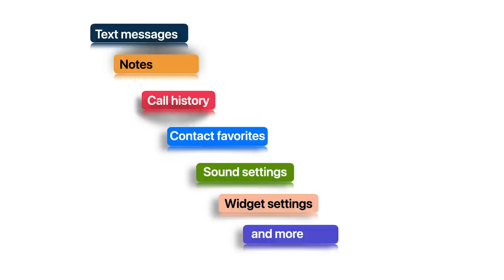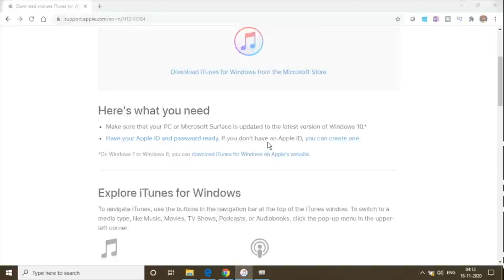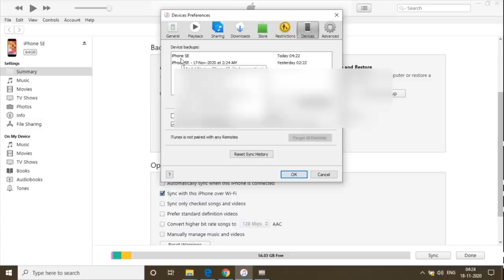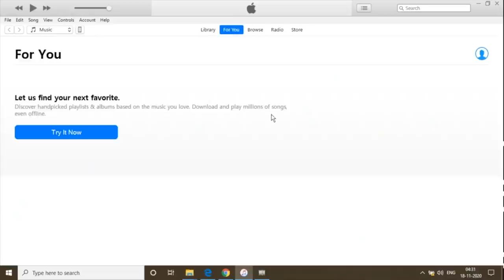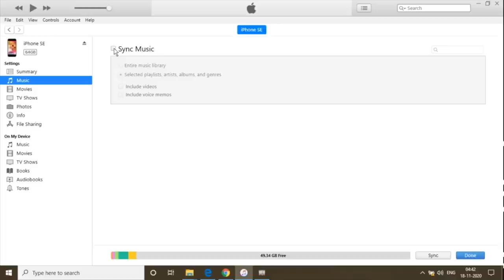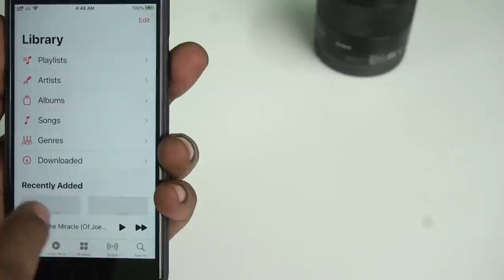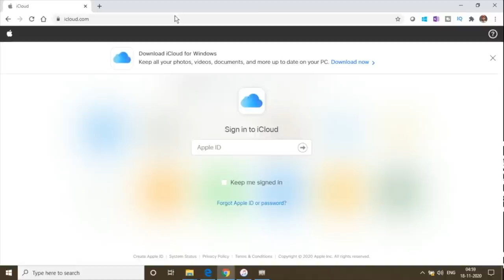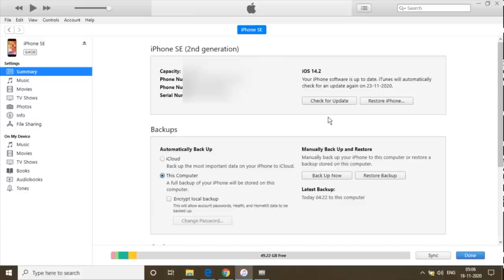iTunes-How to Backup, Restore and Sync data on iPhone, iPad in Telugu.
Explained how to backup,  restore. and sync data using iTunes on iPhone, iPad and Apple Watch.  Also explained how to copy photos and videos from iPhone to computer and download/upload data from iCloud.

iPad is a trademark of Apple Inc.

3.How to find number of battery charge cycles on iPhone |Telugu | Apple Bytes-13 | Charge cycle count
4. What is Optimized Battery Charging on iPhone? Right way of charging iPhone? Apple Bytes-15 | Telugu
5. Top 10 iPhone Battery Saving Tips in Telugu | iOS 13 Features | iPhone Battery  issues|Apple Bytes-1
My other videos related to iPhone:
2. How to clear RAM on iPhone? | how to increase iPhone speed | In Telugu | Apple Bytes-5